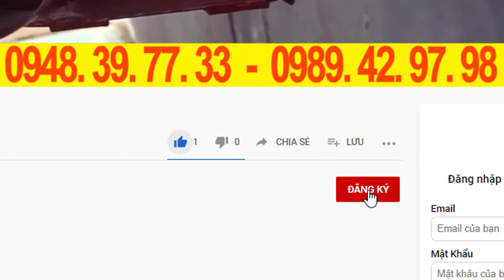Đánh vảy cá bống mú bằng máy đánh vảy cá tự động takyo tk500 năng suất 10-20 kg trên giờ điện 220v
✅CÔNG DỤNG CỦA MÁY ĐÁNH VẢY CÁ ĐA NĂNG TAKYO TK500:
Công suất động cơ: 2.2kw
Điện áp: 220V - 1 pha
Năng suất hoạt động : 15- 20kg cá/ mẻ
Kích thước cửa vào cá: 50*28 cm
Thời gian làm sạch vảy: 30-45 giây/ mẻ
Kích thước máy: 100*50*70cm
Trọng lượng: 150 kg